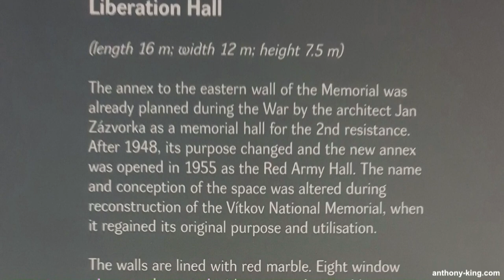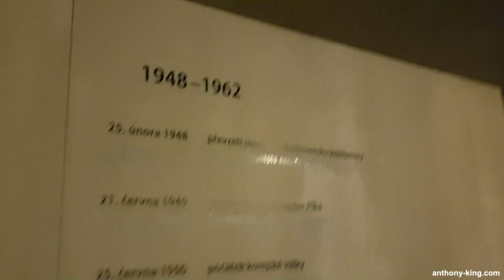youtube video #-4uj9HvRw50